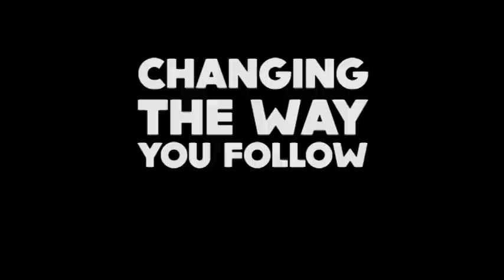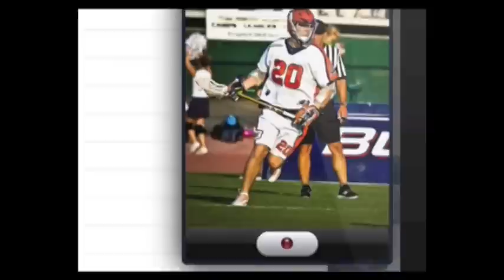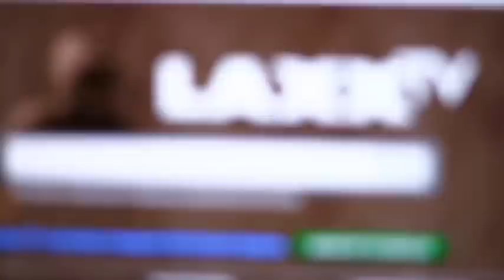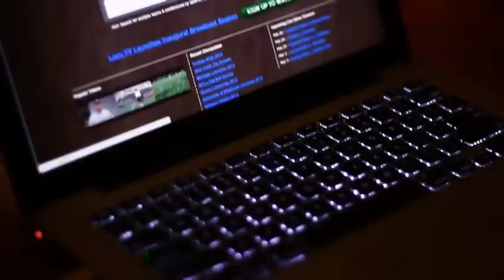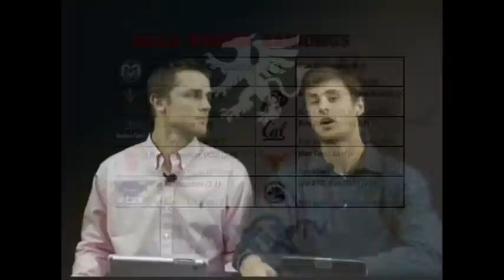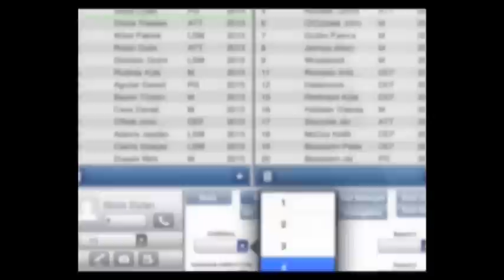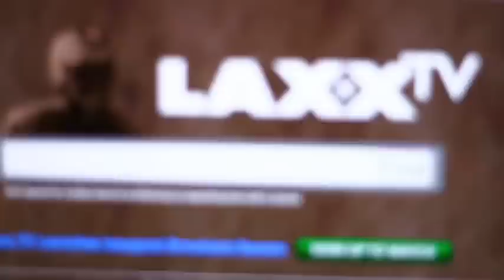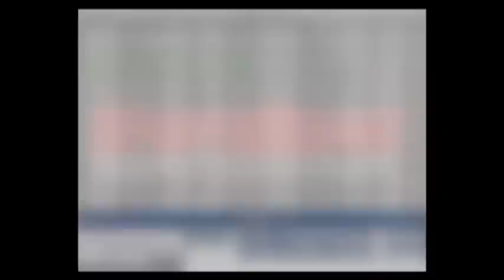Dominican Penguins v. Chestnut Hill Griffins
The Dominican Penguins host the Chestnut Hill Griffins in a battle of two top NCAA Division II teams.  Both teams fresh off of wins over Notre Dame de Namur, they are looking to prove they belong in the upper echelon of Division II.  In a bit of a "East v. West" this is an early season test for both teams.